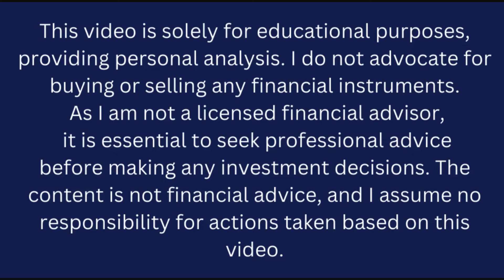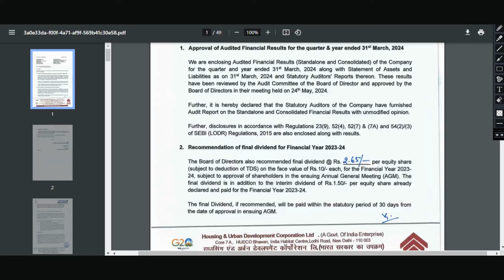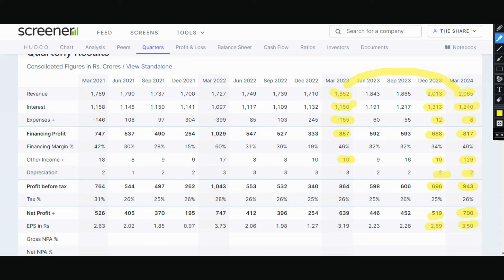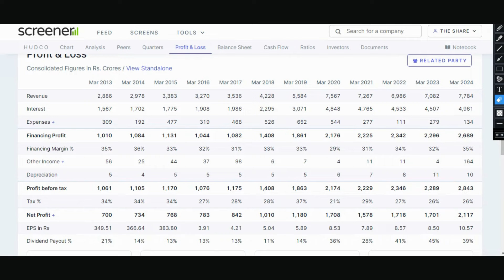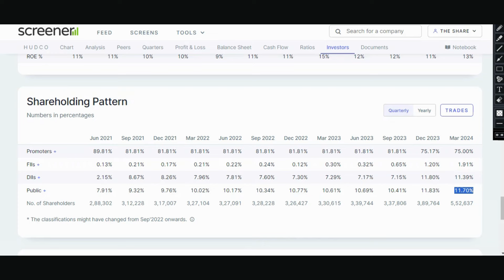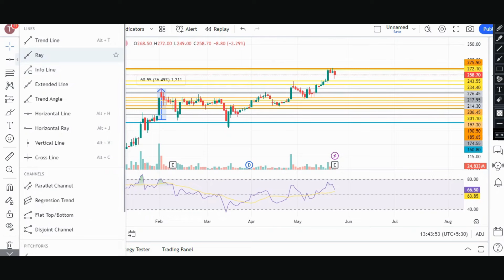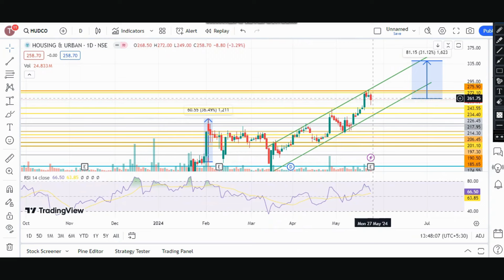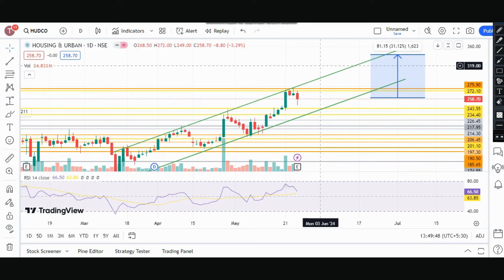HUDCO share latest news today hindi | HUDCO share Target 270? | HUDCO share capital investment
"Welcome to The Share Shiksha, your go-to destination for insightful knowledge on financial markets and investment opportunities. In this video, we delve into the dynamic world of Housing & Urban Development Corporation Ltd (HUDCO). HUDCO, a premier public sector company, plays a pivotal role in facilitating sustainable urban development and housing infrastructure across India.

Join us as we uncover the key aspects of HUDCO's operations, its significant contributions to the housing sector, and its impact on urban development initiatives. Whether you're an investor seeking valuable insights or a curious learner interested in the financial landscape, our content aims to empower you with comprehensive knowledge.